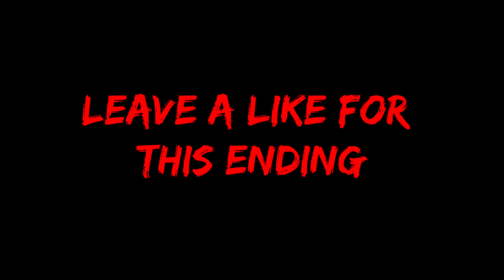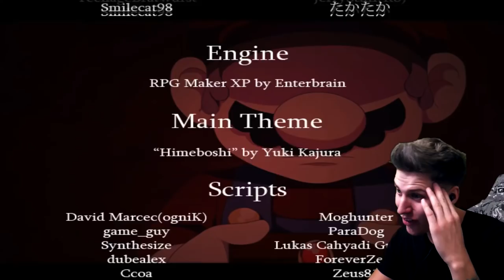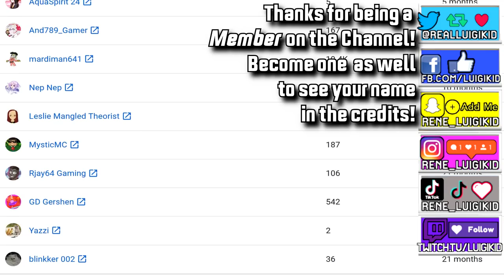MARIO THE MUSIC BOX ARC - FINAL BATTLE VERSUS SÜNDIGE NACHT - Wonderland Update (Corruption End)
The Finale and true ending of Mario The Music Box Arc Wonderland Update! Missing End F - Corruption - in this Part we're fighting against the Final Boss "Sündige Nacht" and find out what happened to Luigi, Riba and Mario! We also get to see a Teaser for the Final Update for Mario The Music Box Arc - DELYRIUM!